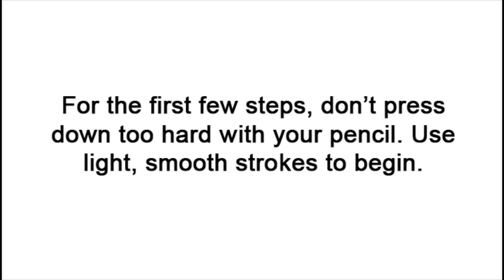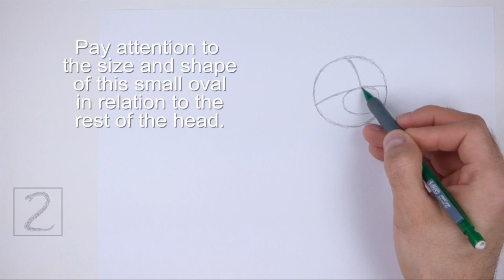How to Draw a Cat (Scottish Fold) Playing